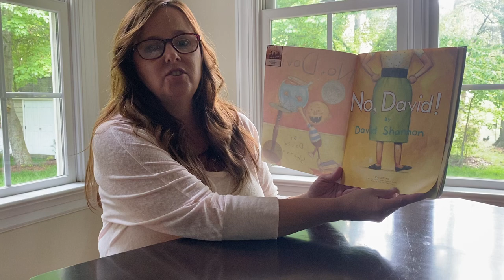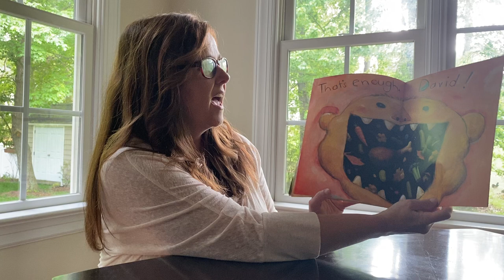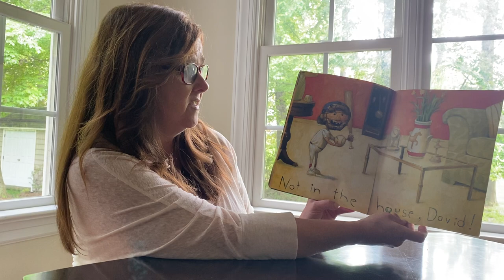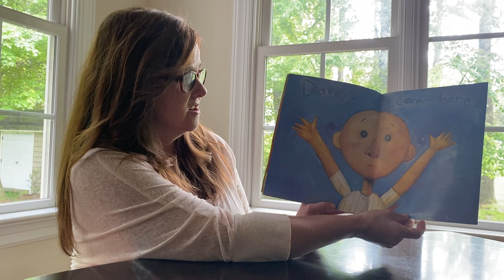Module 4, Day 1: Read Aloud Lesson